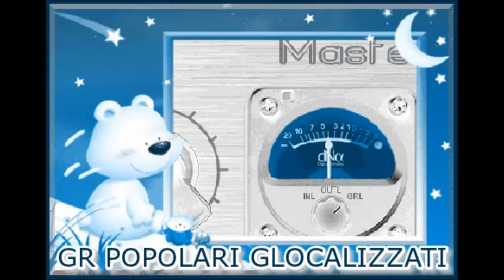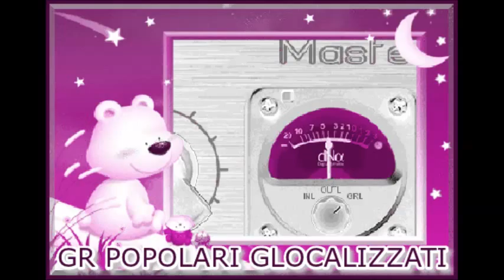11.12.2014 - GR DEI POPOLARI GLOCALIZZATI - Ore 11.00